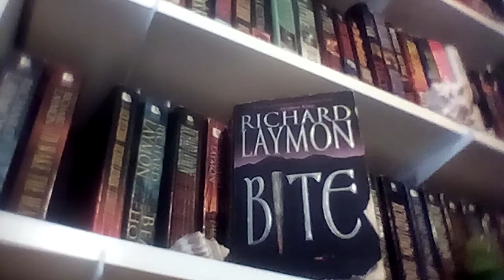BITE By Richard Laymon book review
It's almost midnight and the vampire is coming.